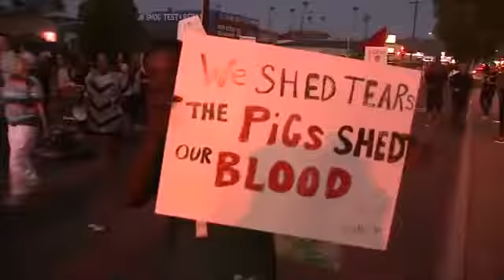Peaceful protests continue in El Cajon over shooting death